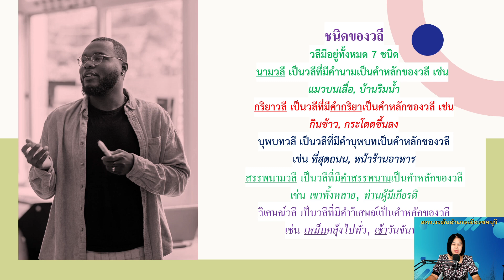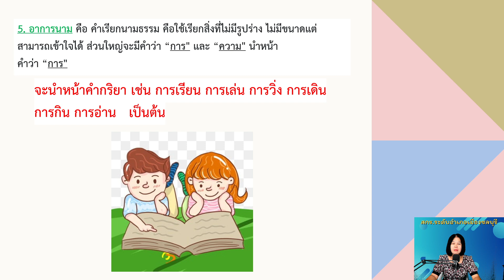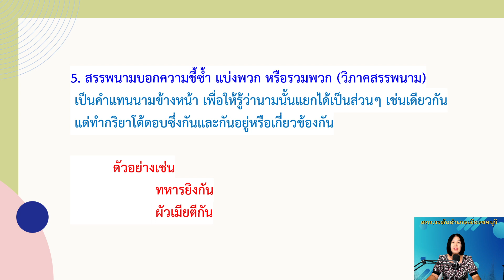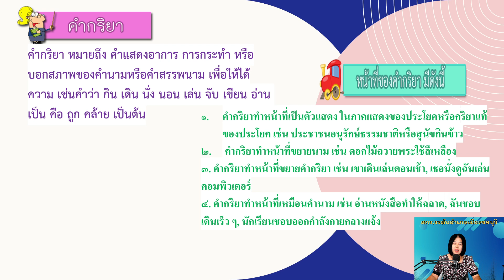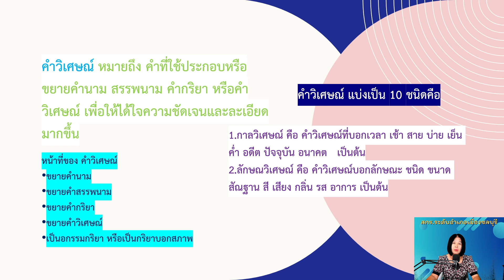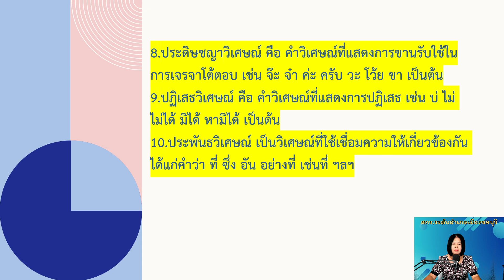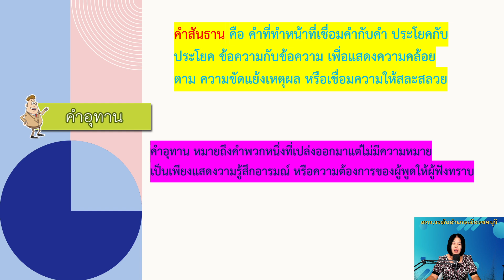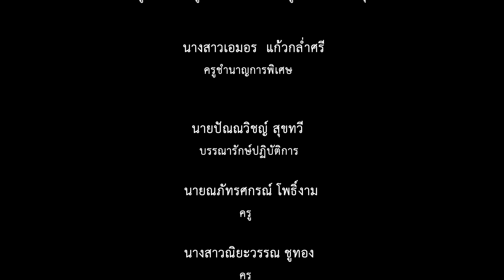EP : 15 วิชาภาษาไทย พท21001 มัธยมศึกษาตอนต้น